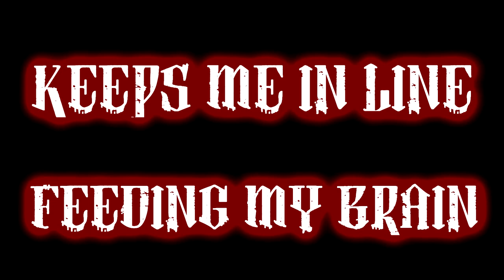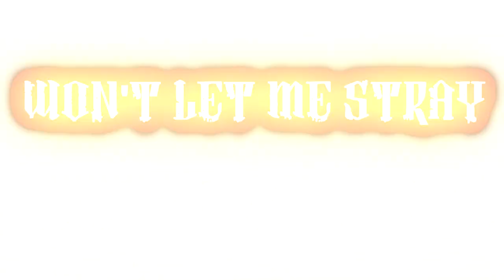Inferno B.C. - Mind Set To Fail (Single 2018) [Lyric Video]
New SINGLE from our upcoming debut album!!! It's been a while since our first EP but we're back with fresh material!

Mix & Master : Medić/Bajlo

Special thanks to Mate Mijolović for jumping in and helping with the mix.

Current band lineup:
Kristijan Bajlo - vocals
Josip Medić - guitars
Marko Bradaš - bass